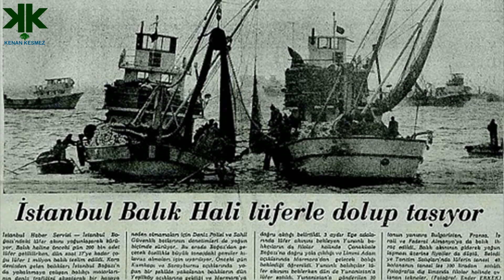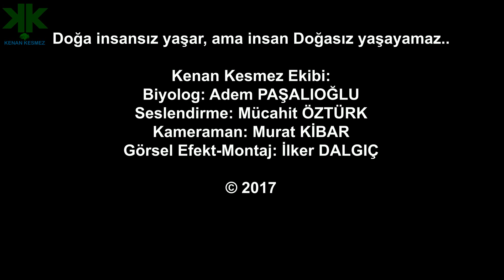İstanbul Boğazında Balık türlerinin bol olduğu yıllar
İstanbul boğazı öteden beri balık çeşitlerinin bolluğu ile ünlüydü. Farklı özellikleri olan iki deniz ve bunları birbirine bağlayan Boğaz bu çeşit fazlalığının başlıca sebebiydi. Günümüzde bazı türler neredeyse tükenmiş, pek çoğu da azalmış olmakla birlikte, İstanbul Boğazı hala önemli bir balık merkezidir.